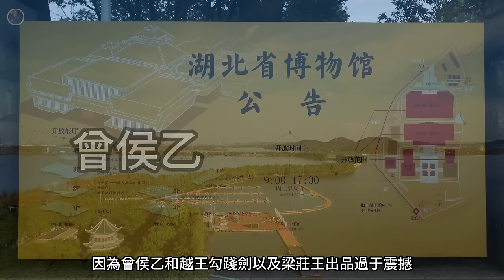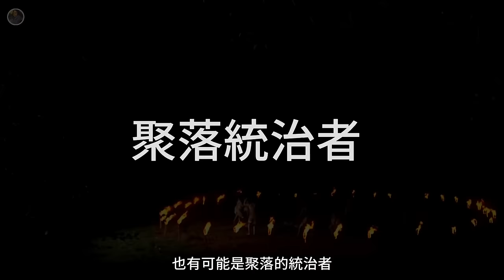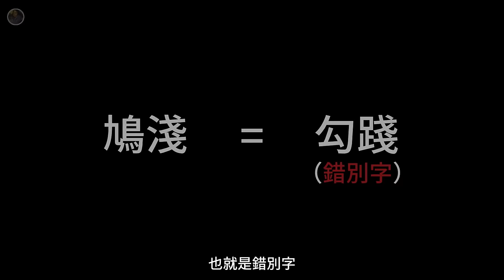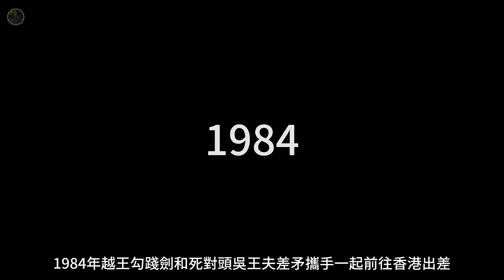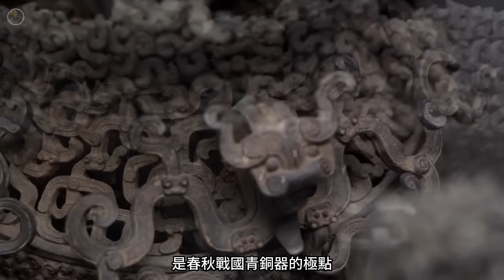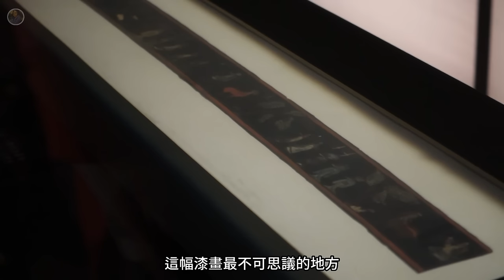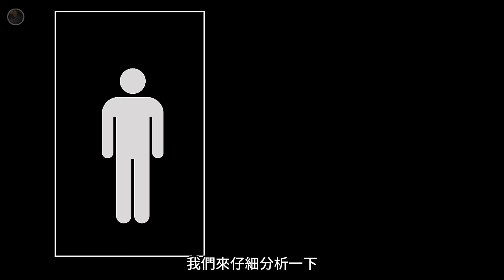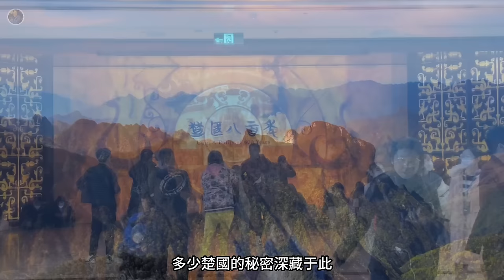【鎮館之寶系列】湖北省博物館 揭秘被大禹封印至今的荊楚大地！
【鎮館之寶系列】第九章：湖北省博物館
湖北省博物館為國家一級博物館，籌建於1953年，坐落於武漢的東湖風景區。
因為曾侯乙和越王勾踐劍以及梁莊王出品過於震撼，
2016年湖北省博物館開始三期擴建，5年後三期新館正式開館。
2020年，湖北省博物館評選出十大「鎮館之寶」，這十件寶貝，件件都能顛覆你的世界觀！